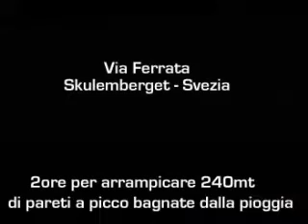FRIENDSTOUR08: Via Ferrata a Skuleberget (Svezia)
FRIENDSTOUR08 : Roma Nordkapp Roma.  21 Agosto - Thelma, OnTheRoad e Fideli superano i propri limiti scalando il monte di Skuleberget in ben 300 metri di arrampicata a tutti gli effetti. Impiegheranno più di 2 ore tra fatica e lividi... ma che soddisfazione la vetta!!!